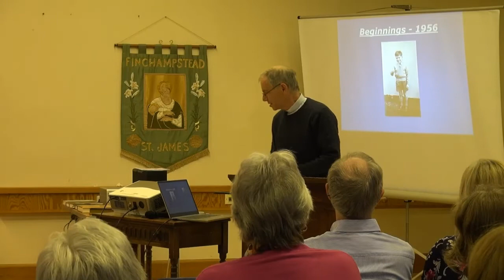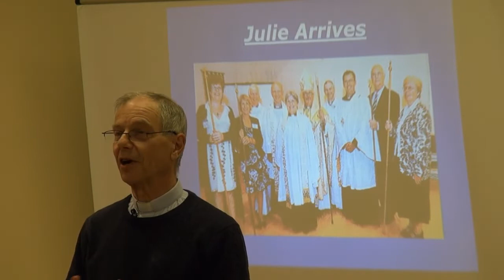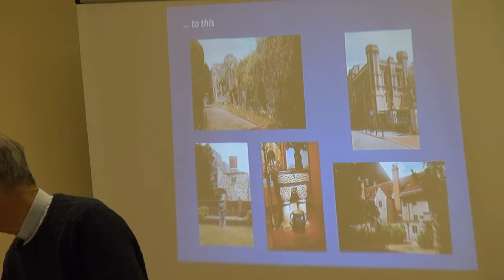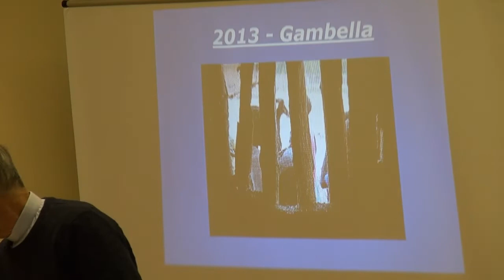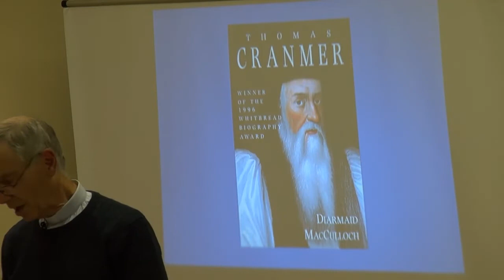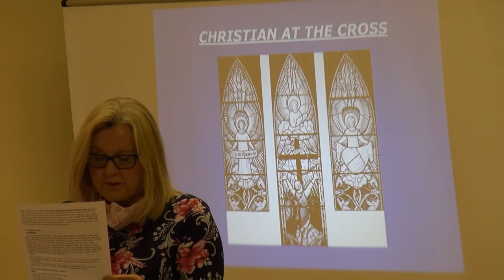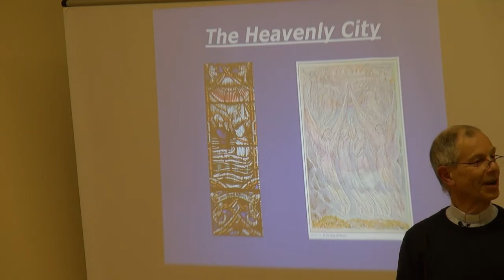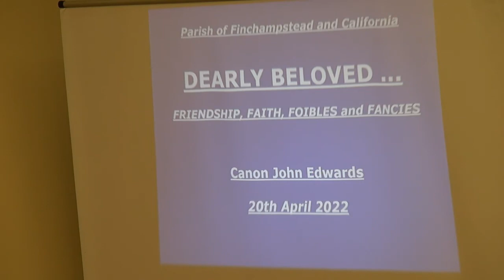Canon John's Farewell Lecture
To mark his final week of ministry before his retirement Revd Canon John Edwards delivers his farewell lecture 'Dearly Beloved...Friendship, Faith, Foibles and Fancies' in which he reminisces on his early life, 20 years of ordained ministry and a host of other things that have inspired and helped him along the way.   Recorded at St James Church Centre on 20th April 2022.